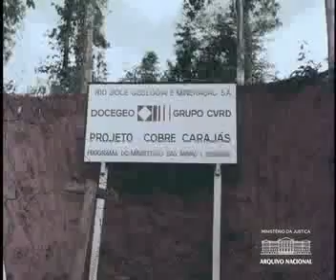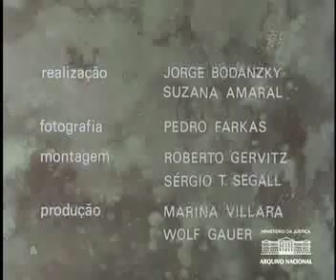Projeto Carajás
O programa Grande Carajás foi criado pela Companhia Vale do Rio Doce durante o governo do presidente João Batista Figueiredo. Estendeu-se por uma região de quase um milhão de quilômetros quadrados na região amazônica cortada pelos rios Xingu, Tocantins e Araguaia, englobando terras do Pará e do Maranhão.

Vídeo: Projeto Carajás, 1980. Arquivo Nacional. Fundo Companhia Vale do Rio Doce Sociedade Anônima. BR_RJANRIO_AAA_FIL_005

Saiba mais no site "Que República é essa?", portal de estudos do Brasil republicano, do Arquivo Nacional.